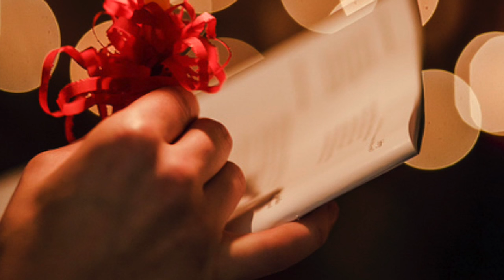Rhys Williams - Morning Star @ Moravian Vespers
Rhys Williams performing the "Morning Star" solo for Moravian College Vespers at Central Moravian Church in Bethlehem.